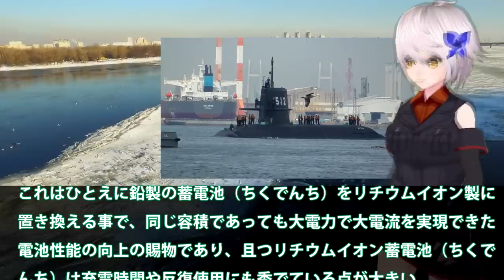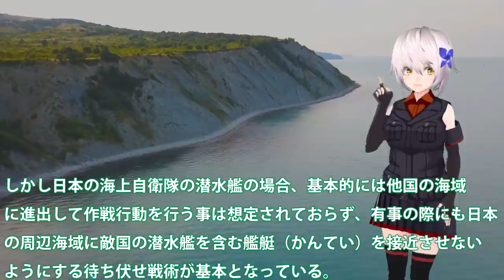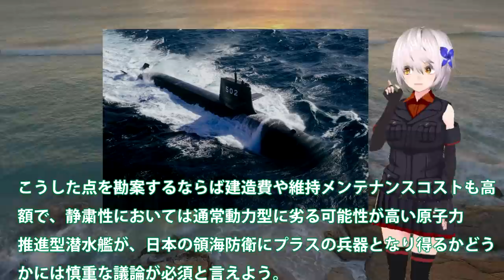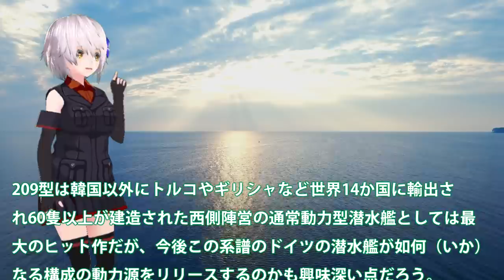海自潜水艦スターリング機関廃止で最強に！リチウムイオン電池搭載艦が意味するものは？豪州原潜計画が始動だが日本は・・・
関連動画
【海外の反応】「世界一の潜航深度を！」次期潜水艦開発進む！！X舵やスクリューもついでに…世界一の静粛性を考えるともはや技術は？【世界のJAPAN】

引用・転載「出典：海上自衛隊ホームページ」
引用・転載「出典：航空自衛隊ホームページ」
引用・転載「出典：陸上自衛隊ホームページ」

2021/7/13 511おうりゅう？潜水艦に何が起こったの!?前側が沈んだそうりゅう型潜水艦 広島県呉市「アレイからすこじま」
【海外の反応】韓国「潜水艦を輸出できる技術持ってますがｗ！」世界一の潜航深度を！日本の次期潜水艦開発進む！X舵やスクリューもついでに…世界一の静粛性を考えると技術はもはや…【令和ニュース皆の声2】